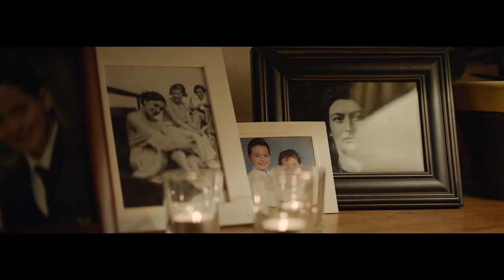Шемира (2017), Адам Уэллс - Трейлер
Страна: Великобритания
Длительность: 22 мин
Жанр: драма
Режиссер: Адам Уэллс
Сценарий: Адам Уэллс
Оператор: Гэри Шоу
В ролях: Джон Рис-Дэвис, Рут Познер
Номинация: Конкурсная программа, Художественные короткометражные
Возрастное ограничение: 12+
Сюжет
Майер, жертва самого большого преступления в истории человечества, проводит последнюю ночь вместе со своей любимой, Лией. Спустя шесть десятилетий с того дня, когда Лиа стала его женой, смерть разлучает их. История фильма происходит на протяжении одной ночи, во время традиционного еврейского ритуала шемира, согласно которому тело ушедшего необходимо сторожить от момента смерти до захоронения. Мы становимся невидимыми свидетелями интимного и личного прощания - потока воспоминаний Майера, начиная от тех, которые кажутся незначительными и случайными, и заканчивая судьбоносными и непредвиденными.
Награды и номинации
Еврейский Кинофестиваль в Палм Бич 2018 - Конкурсная программа
Еврейский Кинофестиваль в Чикаго 2018 - Конкурсная программа
Еврейский Кинофестиваль в Сан-Диего 2018 - Конкурсная программа